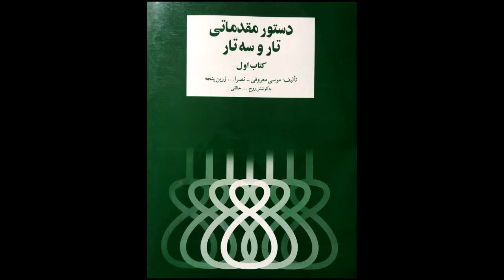تمرین 73 تار نیما فریدونی دستورمقدماتی تار وسه تار کتاب اول هنرستان موسیقی روح اله خالقی